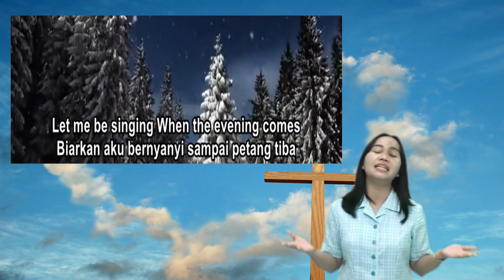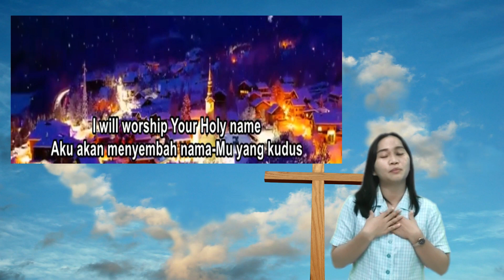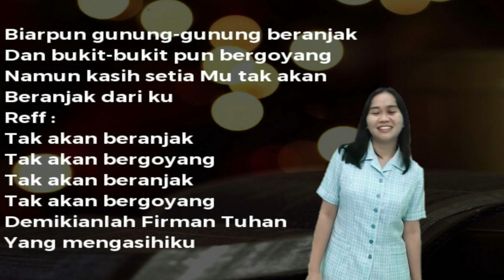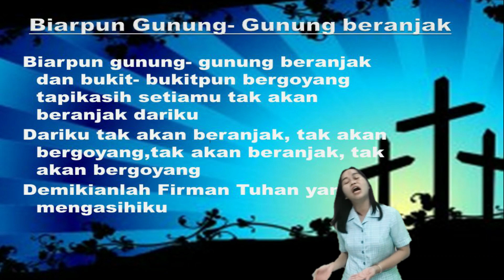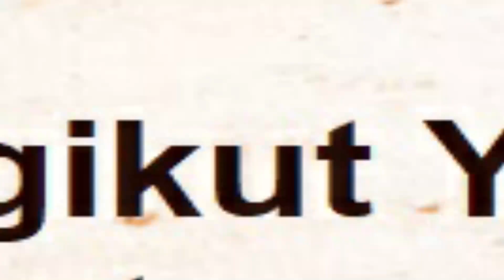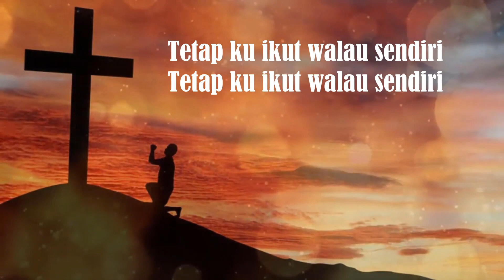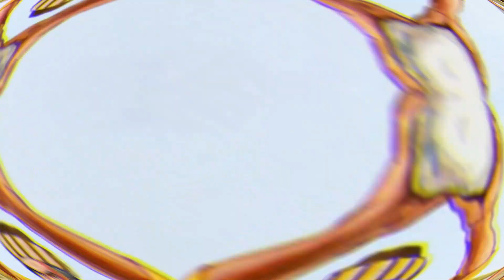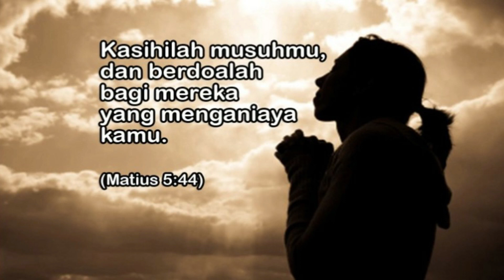Ibadah Siswa 4 - 6 SD 6 Mei 2021